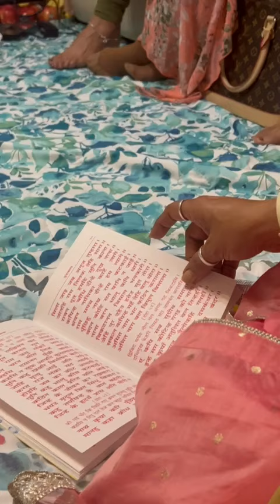From Sundar Kand path on Saturday...'jay Hanuman, jai Siya Ram'...🙏😊;by Nandini Sarkar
Video from Dr  Nandini Sarkar, MD